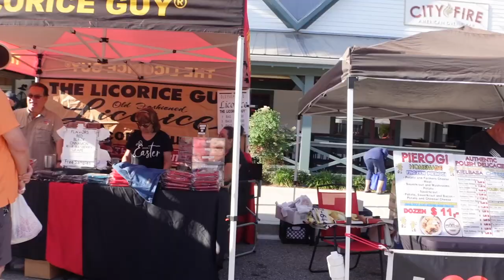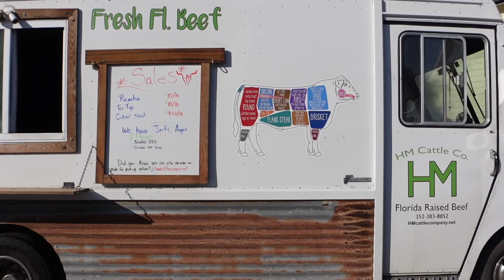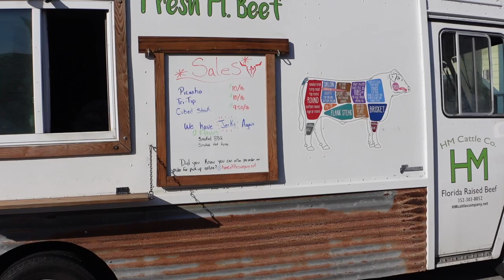VLOG! Garden Update + Farmers Market + MORE!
Beauty Newsletter S U B S C R I B E !

POMI Tomatoes
Pull Up Bar